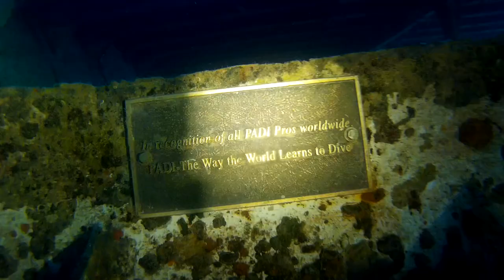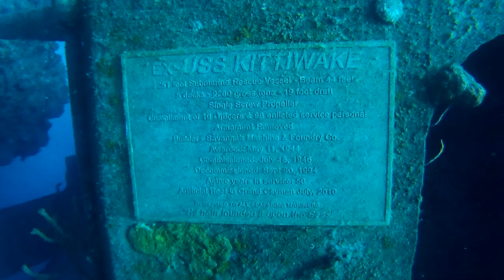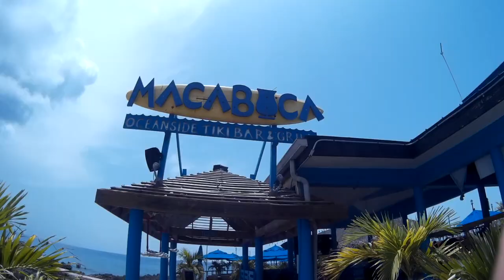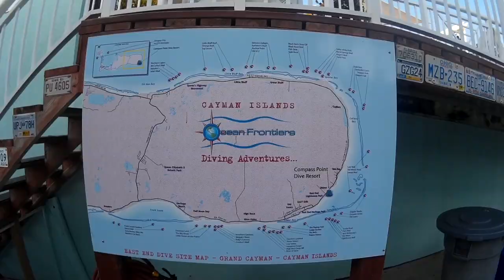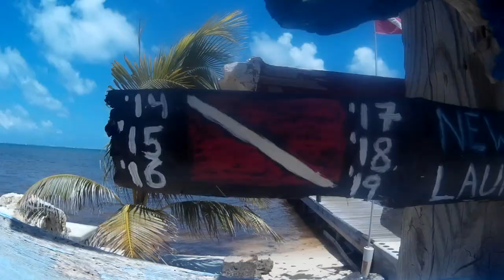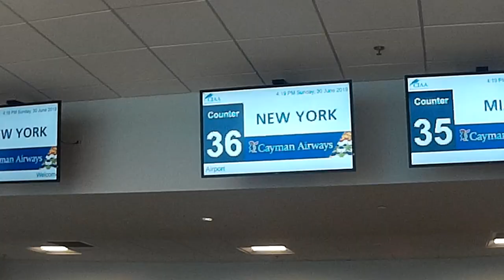Cayman Islands Diving Trip 2019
Enjoy some of this trip with us!